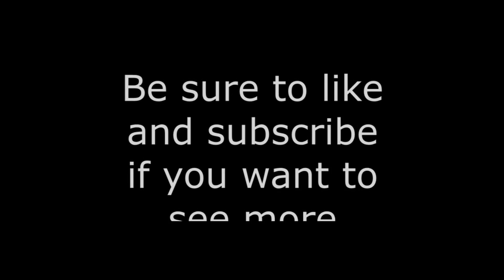Books of Tamriel: The Cabin in the Woods - Skyrim (Machinima)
This is the start of a series where I will create machinimas based on books found in Elder Scrolls games. If you have a request for a book be sure to post it in the comments.

A skyrim machinima based off the book "A Cabin in the Woods".
This took me a long time to create so be sure to like if enjoyed and share this if you can.